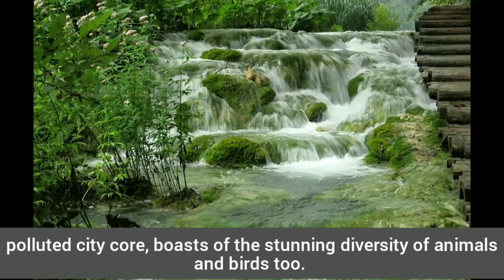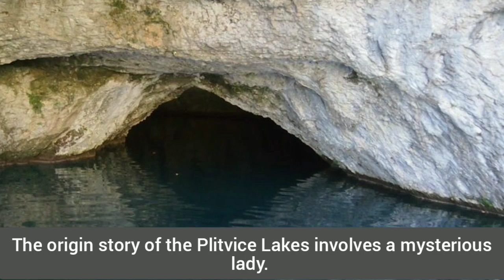The Plitvice National Park: Plitvice, Croatia. Interesting Facts and Information about Plitvice.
The Plitvice National Park: Plitvice, Croatia
Plitviče Lakes National Park is a 295-sq.-km forest reserve in central Croatia. It's known for a chain of 16 terraced lakes, joined by waterfalls, that extend into a limestone canyon. Walkways and hiking trails wind around and across the water, and an electric boat links the 12 upper and 4 lower lakes. The latter are the site of Veliki Slap, a 78m-high waterfall.Plitvice Lakes National Park (Croatian: Nacionalni park Plitvička jezera, colloquially Plitvice, pronounced [plîtʋitse]) is one of the oldest and largest national parks in Croatia.[2] In 1979, Plitvice Lakes National Park was inscribed on the UNESCO World Heritage list, due to its outstanding and picturesque series of tufa lakes, caves, connected by waterfalls.The national park was founded in 1949 and is in the mountainous karst area of central Croatia, at the border to Bosnia and Herzegovina. The important north–south road that passes through the national park area connects the Croatian inland with the Adriatic coastal region.
The protected area extends over 296.85 square kilometres (73,350 acres). About 90% of this area is part of Lika-Senj County, while the remaining 10% is part of Karlovac County.
Each year, more than 1 million visitors are recorded.[4][1] Entrance is subject to variable charges, up to 250 kuna or around €34 per adult per day in summer 2018On average, the annual precipitation rate at the Plitvice Lakes is 1,500 mm (59.06 in). Usually, in spring and fall (autumn) the largest rain quantities are measured. The average relative air humidity is 81.8 percent. In January, the average temperature is 2.2 °C (36 °F). During the summer months of July and August, the temperature rises to 17.4 °C (63 °F). The general average annual temperature is 7.9 °C (46 °F). Snow falls from November until March. Usually, the lakes are frozen during December and January.[18]
The water temperature at the springs is usually below 10 °C (50 °F). Within the rivers and lakes, the water temperature rises up to 20 °C (68 °F). The following example for different water temperatures measured on July 7, 1954 demonstrates large temperature differences within the lakes: Within lake Kozjak at the depth of 4 m a temperature of 18.9 °C (66 °F) has been measured. At a depth of 20 m, 5 °C (41 °F) have been measured. At 44 m depth, virtually at the bottom of the lake, a temperature of 4.1 °C (39 °F) has been measured.While other nature protection areas are located far away from any interference by man, the Plitvice Lakes have permanently been exposed to human influence in the course of history. The Plitvice Lakes do not represent an abandoned or lonely nature reserve. They are located along an important transport route and have always been a meeting place of occidental and oriental cultural influences.

I have used Images (which have come under Creative common license) for purely demonstrative purpose and for others knowledge. I am grateful for them.